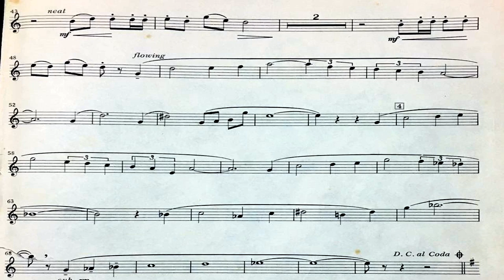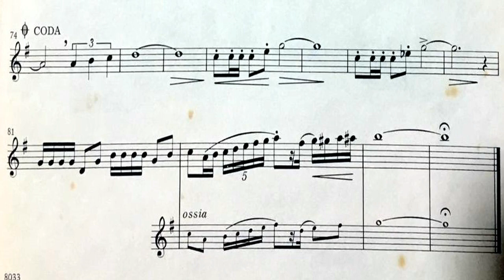[TRUMPET SOLO] James F. Burke - The Magic Trumpet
James Francis Burke, nascido em 15 de abril de 1923 e falecido em 26 de junho de 1981, foi um cornetista solo americano. Ele foi o principal solista de cornet da Goldman Band de 1943 a 1974 e também o principal trompete da Orquestra Sinfônica de Baltimore de 1943 a 1949. Burke, que tinha apenas um braço, foi considerado o maior virtuoso de seu tempo no instrumento, de acordo com Ainslee Cox, maestro da Banda Memorial Guggenheim.

Apesar da limitação física, Burke era conhecido por sua técnica incrível e sua capacidade de tocar notas rápidas e difíceis com precisão e clareza. Ele era um solista muito respeitado e realizou muitas apresentações ao vivo em todo o país.